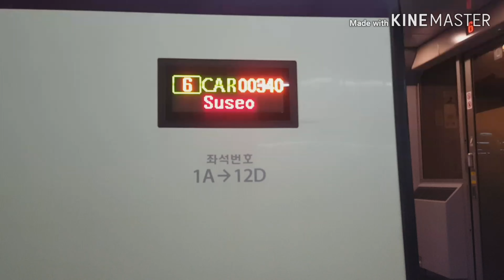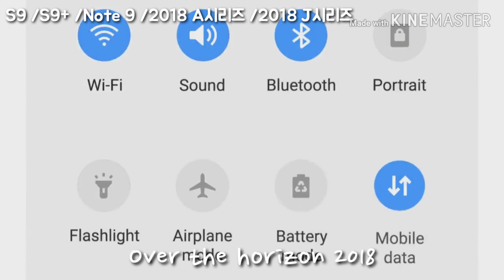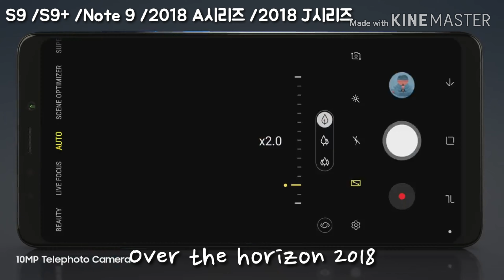[IT] Over the horizon 2018 full ver | 노트9,S9 벨소리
삼성 티저영상 출처

모두 여기서 가져왔습니다.